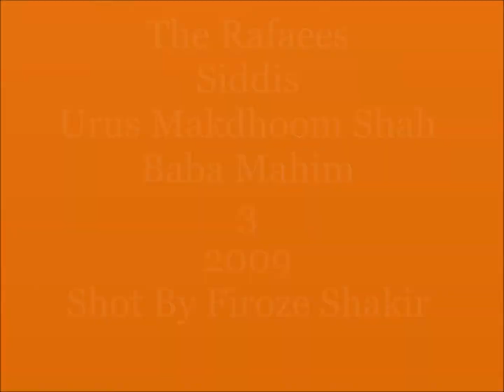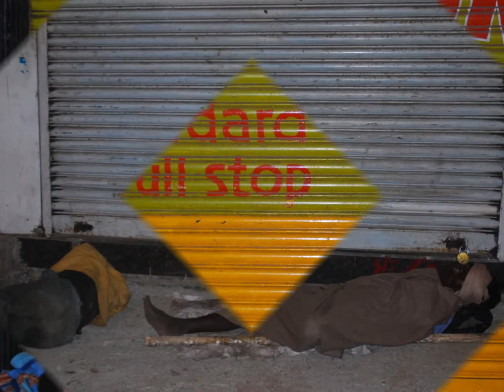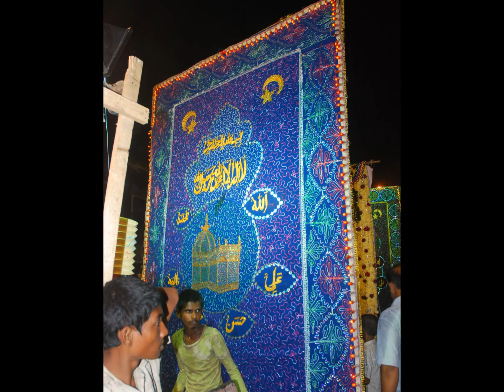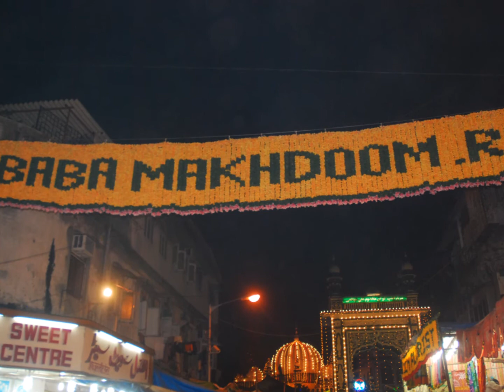The Rafaees Siddis Urus Makdhoom Shah Baba Mahim 3 2009